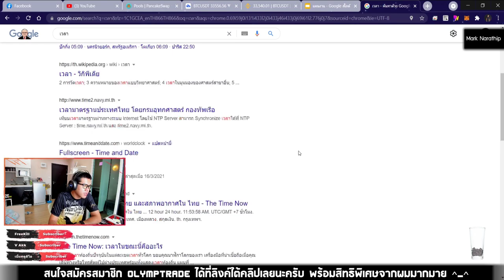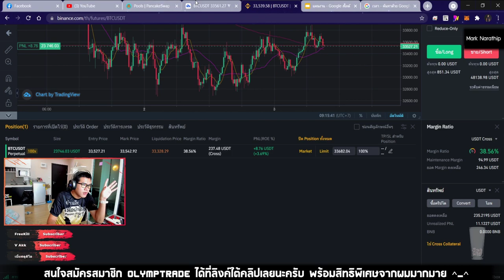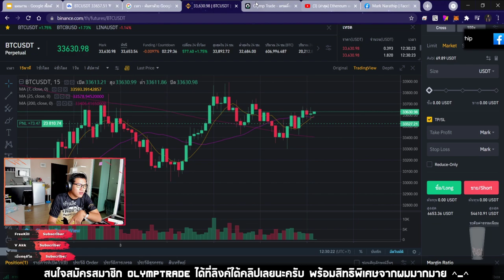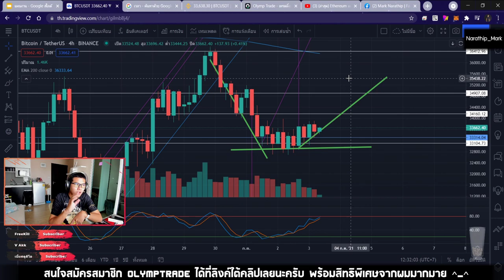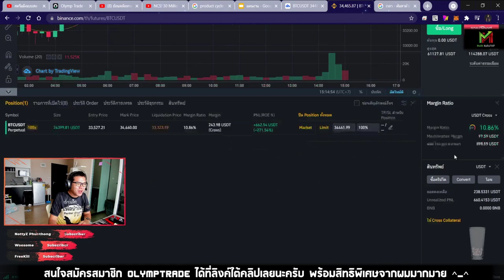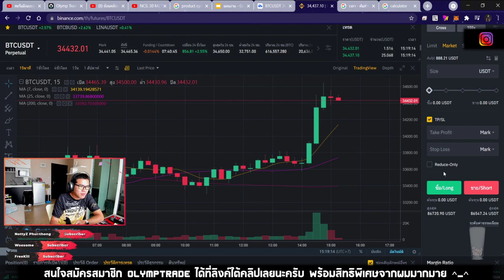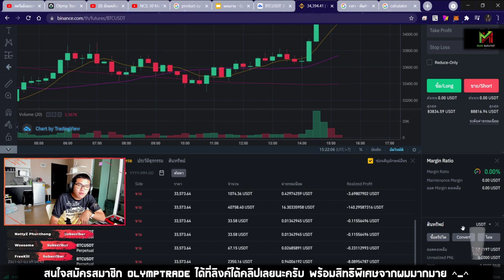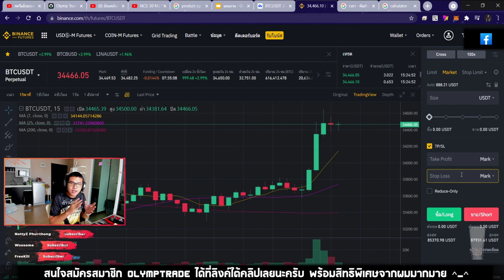ทุน 7,300 บาท เลเวอเรจ 100X จะรอด หรือ จะร่วง! 😱😱😱 - Binance futures EP.2